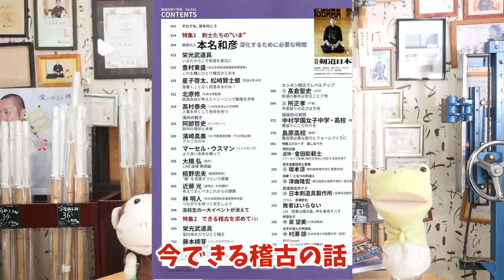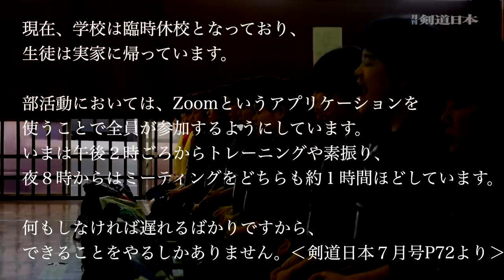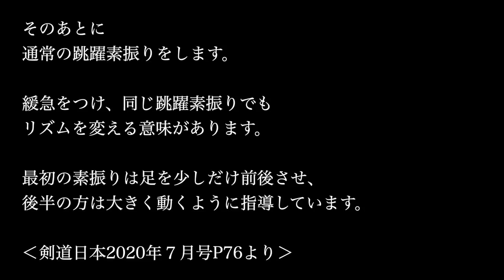「強豪校の素振り」のやり方と解説がありました。【剣道 Kendo】 【百秀武道具店 Hyakusyu Kendo】